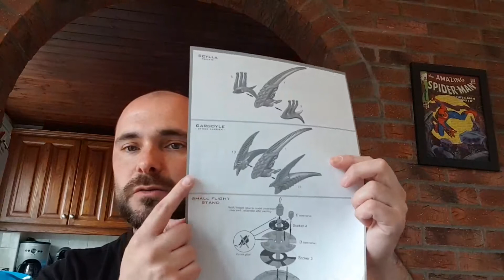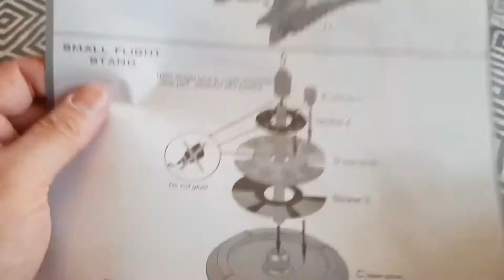Let's build some Scourge Frigates for Dropfleet Commander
If you liked this video then why not Subscribe and like for more content and let us know in the comments section what you like and what you would like to see more of.

If you would like to support us you can do so

We tend to do bulk armies to tabletop standard reasonably priced.